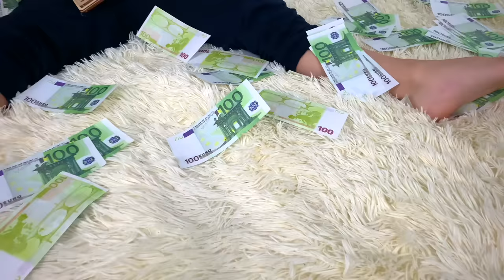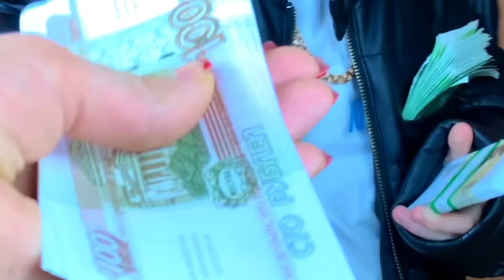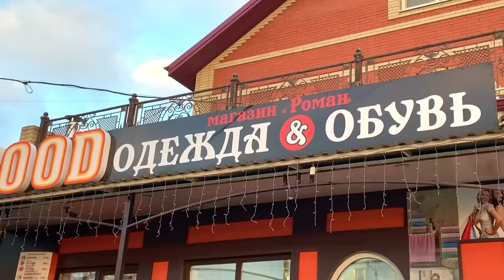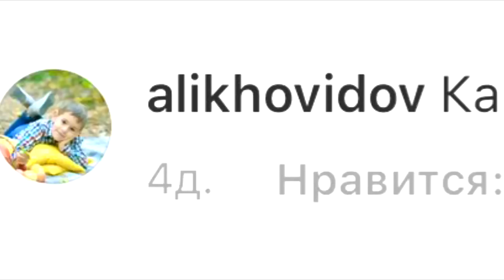Руслан как БЕДНЫЙ ШКОЛЬНИК против БОГАТОГО| СКЕТЧ от РОМАРИКОВ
БОГАТЫЙ школьник И БЕДНЫЙ школьник или КАЖДЫЙ ШКОЛЬНИК ТАКОЙ | СКЕТЧ от РОМАРИКОВ